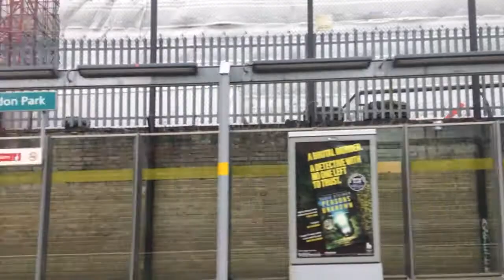DLR Arriving at Langdon Park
Heading Southbound Service to Canary Wharf